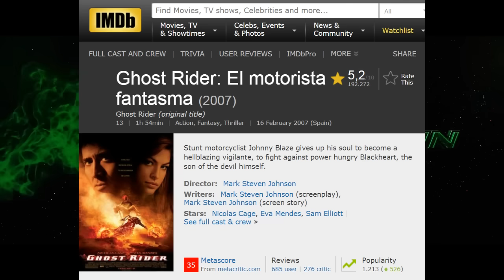LINTERNA VERDE - Review